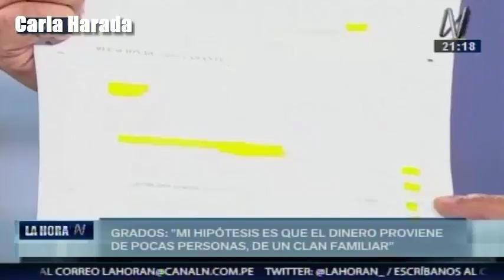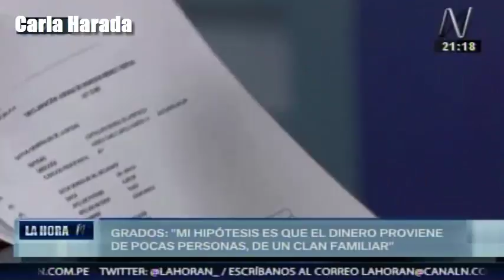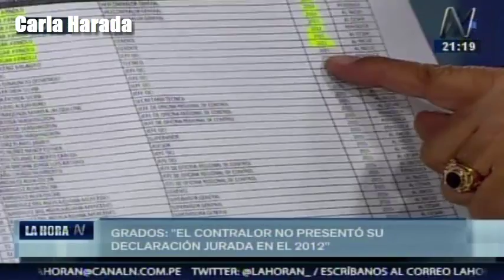Auditor Walter Grados: "Me ratifico en todos los extremos de mi denuncia contra el Contralor"